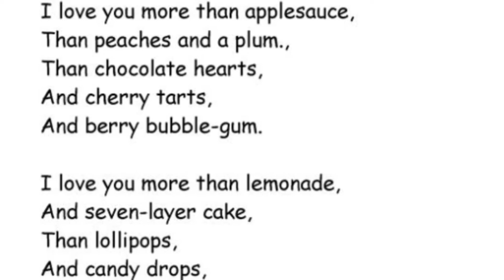I Love You More Than Applesauce - a poem by Jack Prelutsky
Jack Prelutsky's poem - I love you more than applesauce.